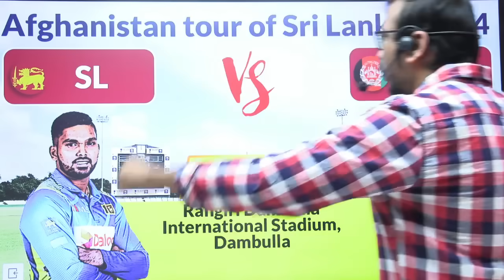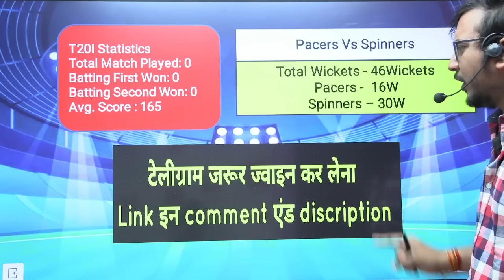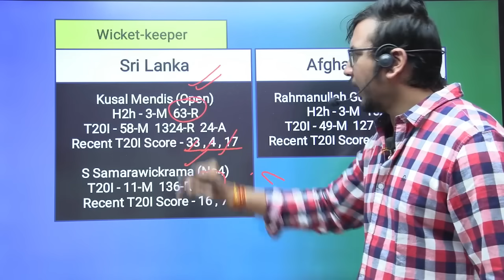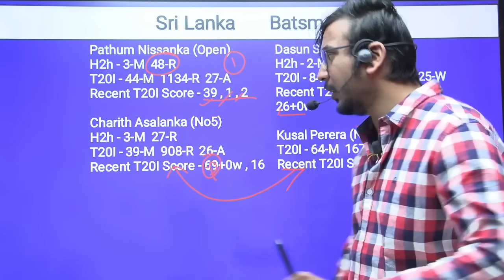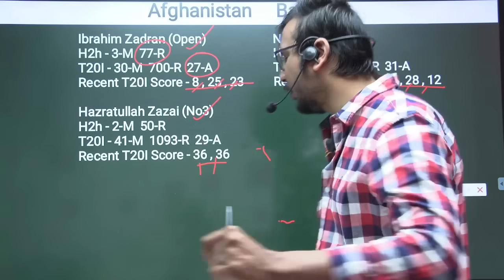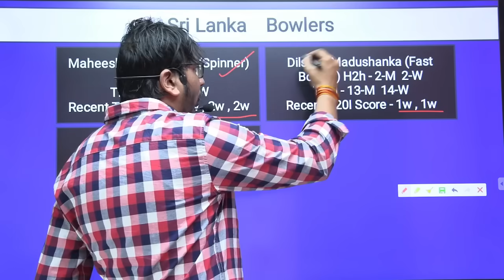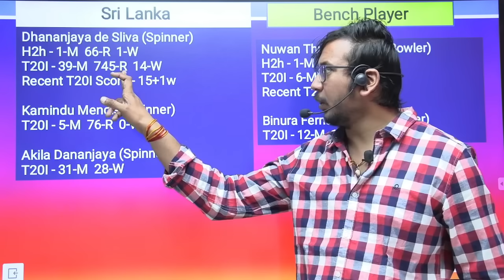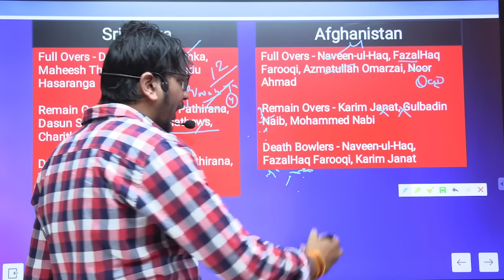SL vs AFG Prediction | SL vs AFG Team | team of today match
Real11 is a game of "skill" . The relevant law in India is absolutely clear This game involves an element of financial risk and may be addictive please play responsible and at your own risk.  , unlike games of "chance", games which substantially require a player to apply his skill are absolutely legal.

All games hosted by Real11 are carefully designed and the jurisdiction of prize winners is strictly monitored to ensure legal compliance with relevant laws currently in force in India.

If you are accessing this site from Andhra Pradesh , Assam , Orissa,  Telangana,  Sikkim or Nagaland,  we hope you will enjoy our practice contests. However,  the law in these states is unclear on playing games of skills for cash prizes.  You are therefore prohibited from playing cash contests on Real11 from any of these states.

1. This analysis is based on my Understanding, knowledge,  and instinct.  While selecting your team , consider the points mentioned and make your own decisions.

SureexpertSupport